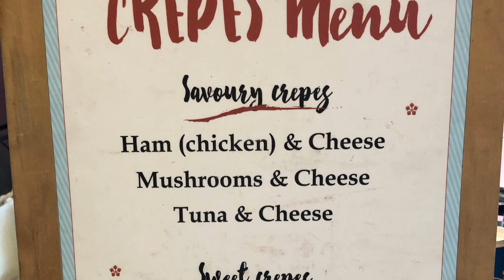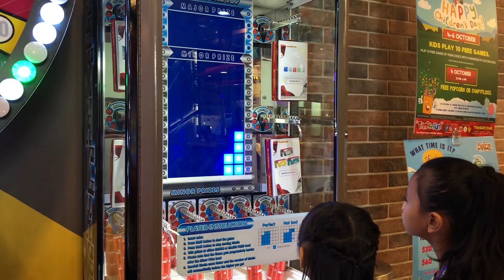My 7th Birthday